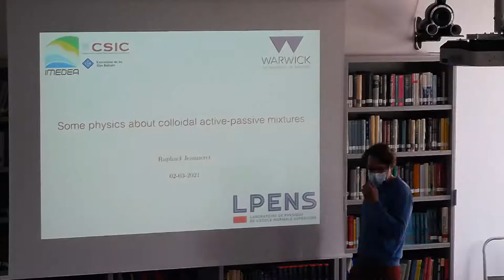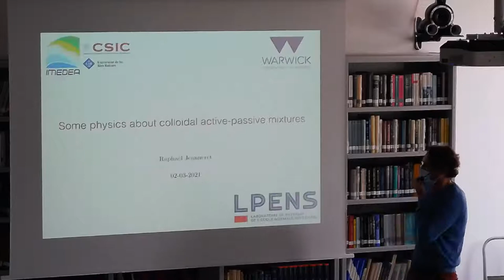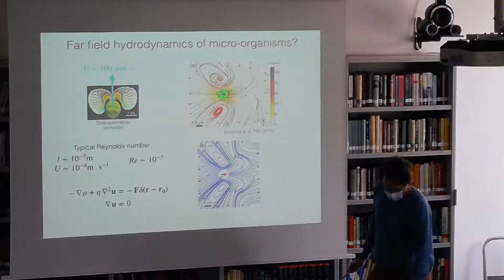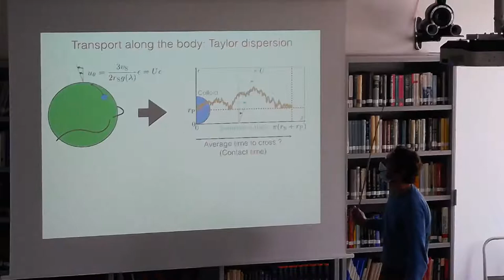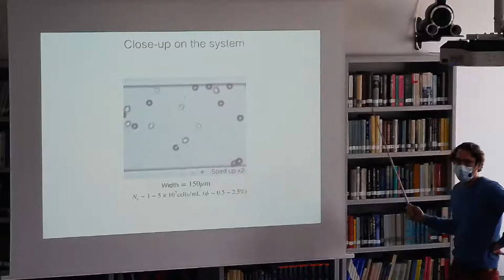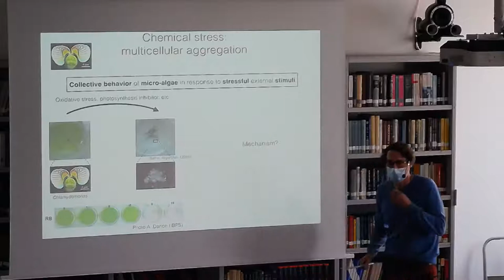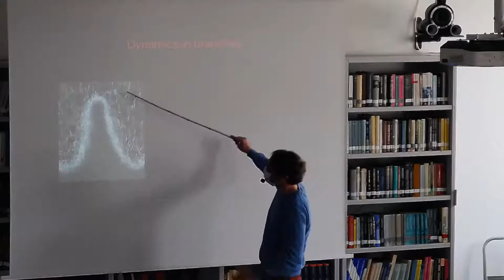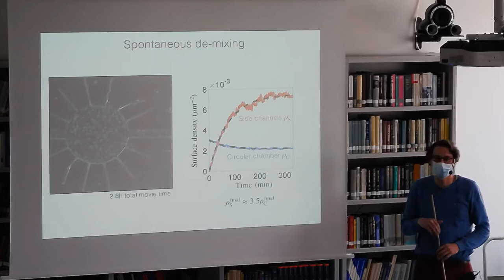Raphaël Jeanneret : Some physics about colloidal active/passive mixtures